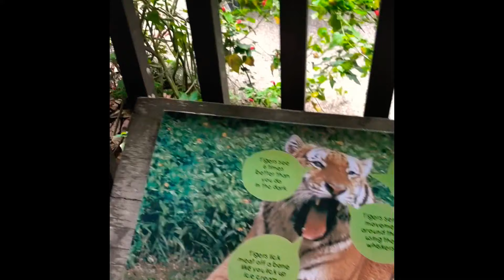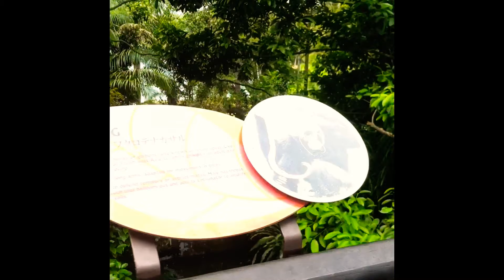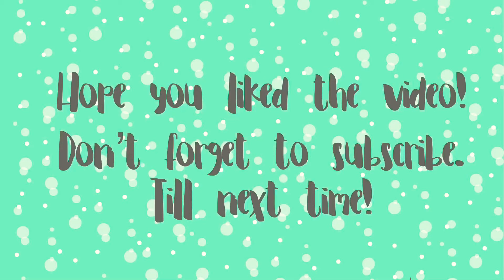A Day at the Singapore Zoo!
Fun day with the little ones!